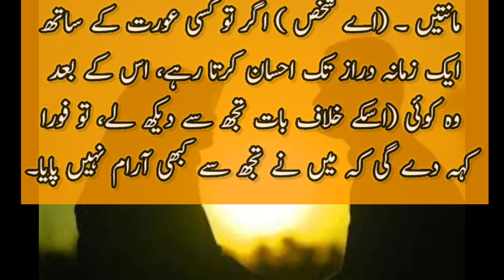Shohar ka kufr karna kesa hai || شوہر کا کفر